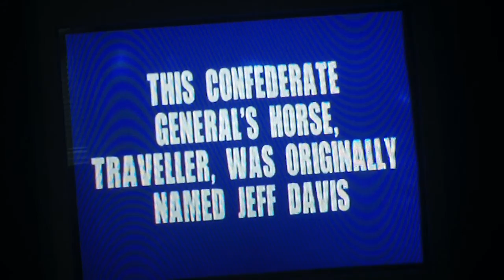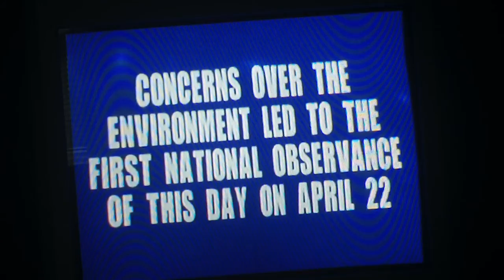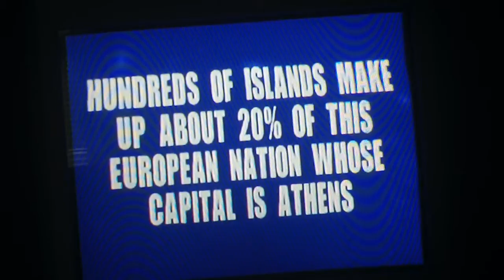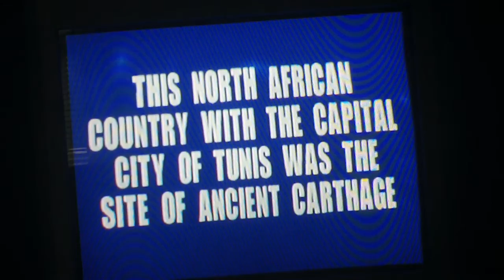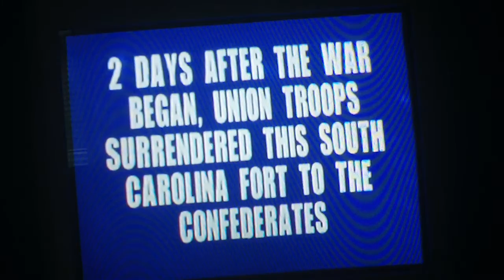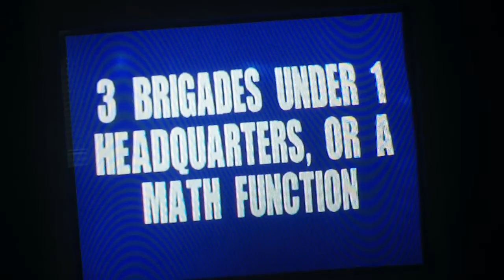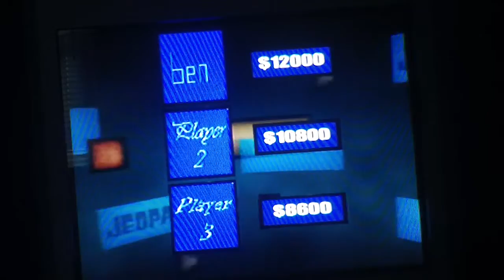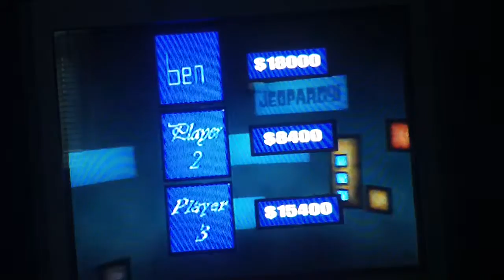Jeopardy PS2 2nd Run Game 18 Part 2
In the second part, we are in the Double Jeopardy round and the fight for first place will be anyone's game. Who got the guts to take first place and win the game? Watch to find out and we hope you like the game and we will see you in my next video soon. :)